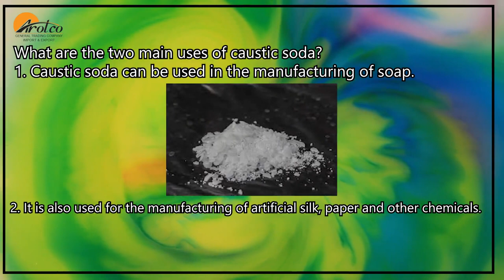What are the two main uses of caustic soda?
1. Caustic soda can be used in the manufacturing of soap.

2. It is also used for the manufacturing of artificial silk, paper and other chemicals.